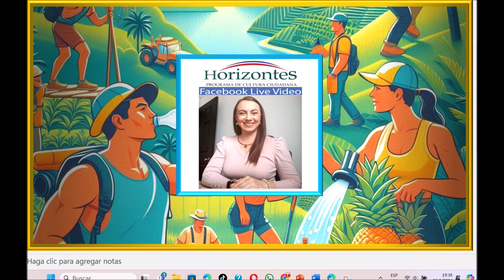𝑰𝒏𝒈. 𝑴𝒐́𝒏𝒊𝒄𝒂 𝑴𝒐𝒏𝒏𝒆𝒚 𝑩𝒂𝒓𝒓𝒂𝒏𝒕𝒆𝒔: 𝑺𝒆𝒈𝒖𝒊𝒎𝒐𝒔 𝒑𝒓𝒐𝒎𝒐𝒗𝒊𝒆𝒏𝒅𝒐 𝒍𝒂 𝒓𝒆𝒔𝒑𝒐𝒏𝒔𝒂𝒃𝒊𝒍𝒊𝒅𝒂𝒅 𝒅𝒆𝒍 𝒂𝒖𝒕𝒐𝒄𝒖𝒊𝒅𝒂𝒅𝒐.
𝐈𝐧𝐠. 𝐌𝐨́𝐧𝐢𝐜𝐚 𝐌𝐨𝐧𝐧𝐞𝐲 𝐁𝐚𝐫𝐫𝐚𝐧𝐭𝐞𝐬.
𝐂𝐨𝐨𝐫𝐝𝐢𝐧𝐚𝐝𝐨𝐫𝐚 𝐝𝐞𝐥 𝐚́𝐫𝐞𝐚 𝐝𝐞 𝐏𝐫𝐨𝐦𝐨𝐜𝐢𝐨́𝐧 𝐲 𝐃𝐢𝐯𝐮𝐥𝐠𝐚𝐜𝐢𝐨́𝐧 𝐂𝐨𝐧𝐬𝐞𝐣𝐨 𝐝𝐞 𝐒𝐚𝐥𝐮𝐝 𝐎𝐜𝐮𝐩𝐚𝐜𝐢𝐨𝐧𝐚𝐥.
𝐂𝐚𝐦𝐩𝐚𝐧̃𝐚 𝐝𝐞𝐥 𝐂𝐨𝐧𝐬𝐞𝐣𝐨 𝐝𝐞 𝐒𝐚𝐥𝐮𝐝 𝐎𝐜𝐮𝐩𝐚𝐜𝐢𝐨𝐧𝐚𝐥:
"𝐏𝐫𝐞𝐯𝐞𝐧𝐜𝐢𝐨́𝐧 𝐝𝐞 𝐄𝐬𝐭𝐫𝐞́𝐬 𝐓𝐞́𝐫𝐦𝐢𝐜𝐨 𝐩𝐨𝐫 𝐂𝐚𝐥𝐨𝐫"